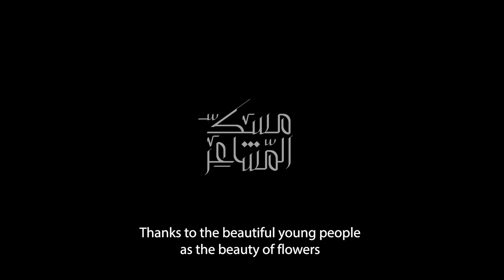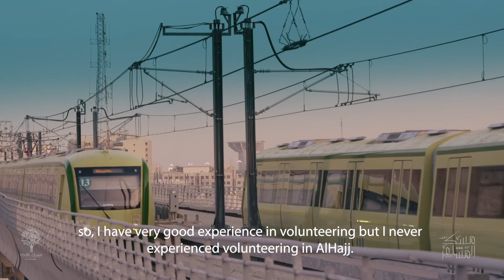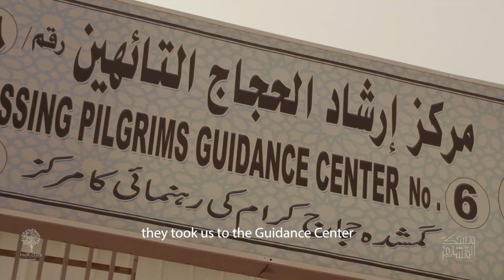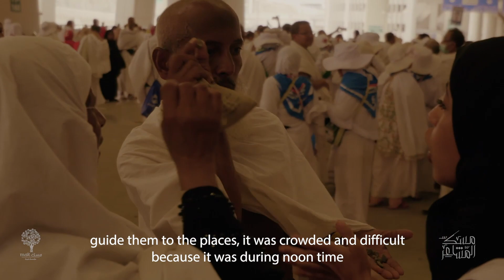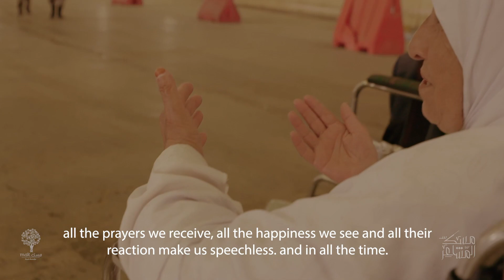يتكرّر المشهد في كُل عام، ‬ يبزِغُ نجمُ عطاء التطوّع والشَبابْ، ورُقي السلُوكْ و نُبْل القِيمْ.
يتكرّر المشهد في كُل عام،
يبزِغُ نجمُ عطاء التطوّع والشَبابْ، ورُقي السلُوكْ و نُبْل القِيمْ.

⁧مسك_المشاعر⁩ يروي قصة شباب تطوع لخدمة ضيوف الرحمن ولم يأبه بالتعب.